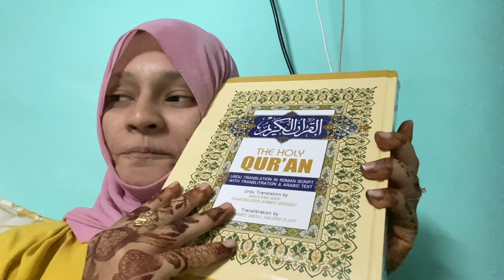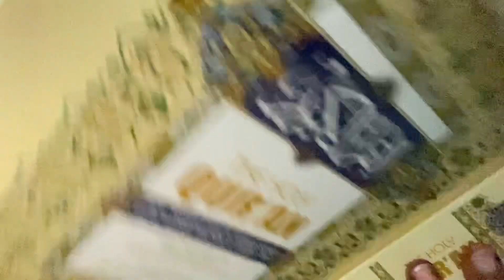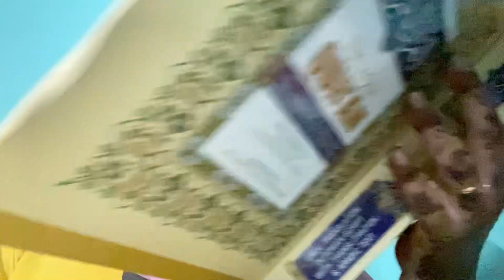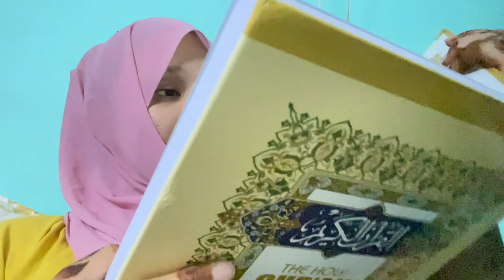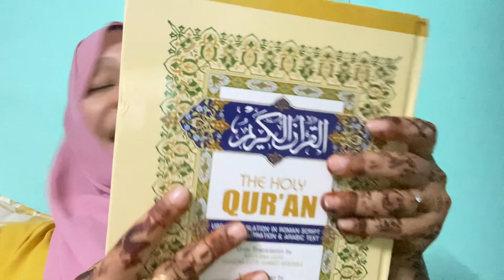Shukriya itna pyara gift 🎁 dene ke liye 🥹 me humesha padhungi